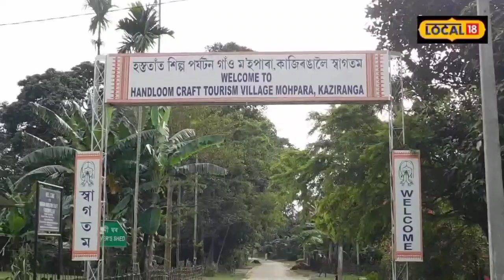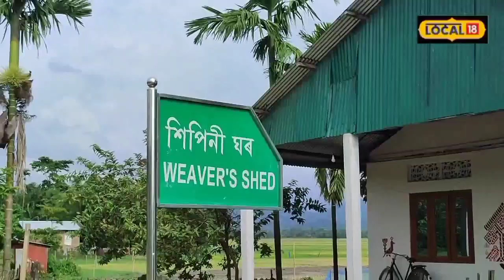Kaziranga News : ৰাষ্ট্ৰীয় হস্ততাঁত দিৱসত বিশেষ চৰ্চা লাভ কৰিছ কাজিৰঙাৰ এখন বিশেষ গাঁৱে ।